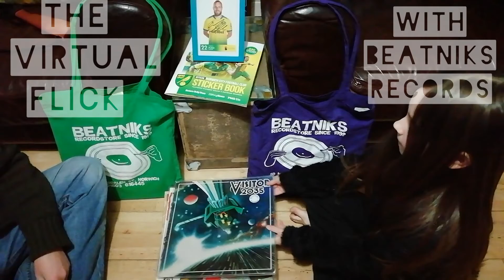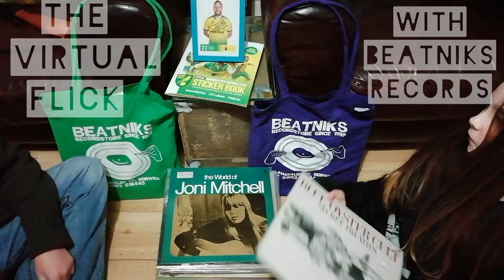Beatniks records virtual vinyl flick. Norwich City legends.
More vinyl for sale 29.1 21